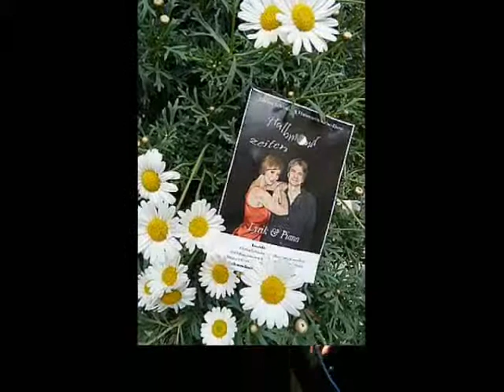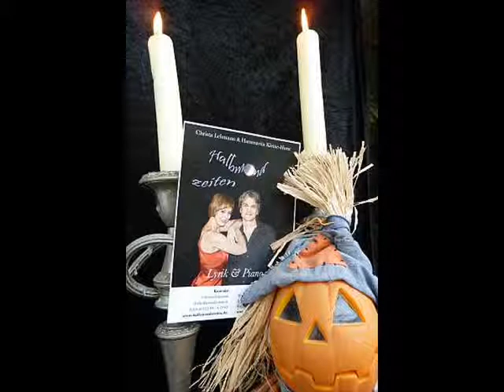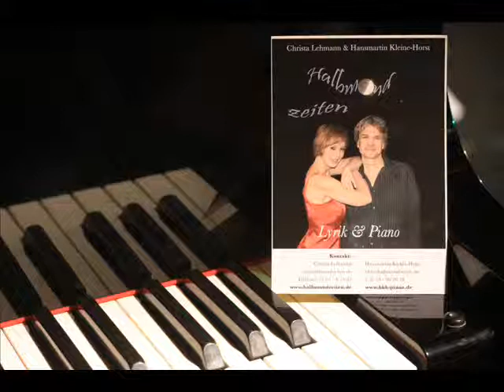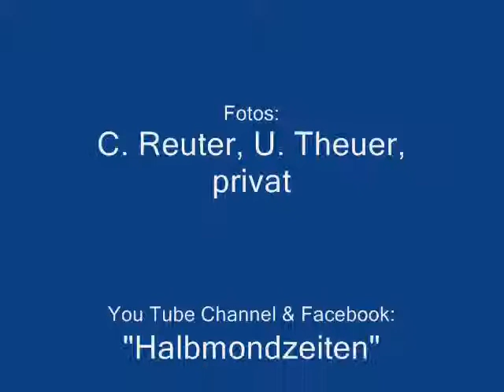HMZ CD Demo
Ausschnitte aus der CD "Halbmondzeiten" mit dem Pianisten Hansmartin Kleine-Horst.
Alle Texte: Christa Lehmann
Label "New Notes" ! Erscheinungsdatum 2011